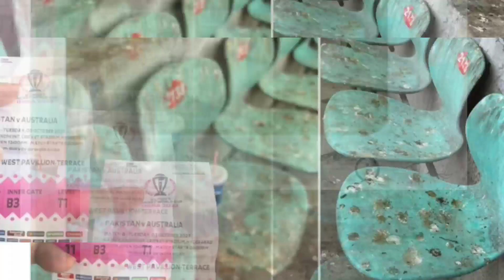Pakistan vs Australia warm up Match Highlights 2023 | Dirty Chairs in Pak vs AUS Warm up |Babar Azam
The Indian commentator and sports analyst opened the fortress of arrangements made by the BCCI in the World Cup.

 According to the details, during the warm-up match between the teams of Pakistan and Australia in Hyderabad, the video of the stands full of dirt in the stadium went viral on social media.  Consumers are expressing frustration over the arrangements made by BCCI